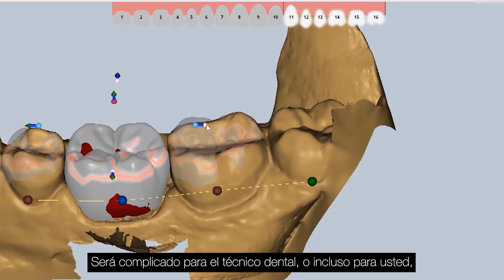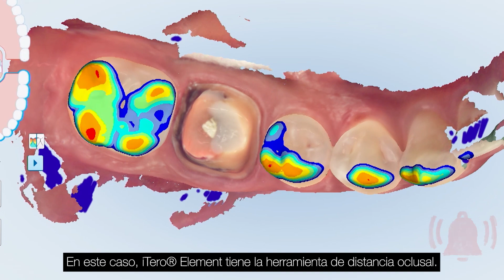Cómo escanear los dientes antagonistas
En este episodio, el Dr. Chi continua con la serie de soluciones de escaneado revisando la evaluación inicial del escaneo de los dientes antagonistas para determinar si está listo para ser enviado.

TIMESTAMPS
0:00 – Intro
0:32 – Analizando los dientes antagonistas
1:00 – Herramienta de distancia oclusal de iTero Element
1:27 – Distancia oclusal ideal
1:58 – Conclusión